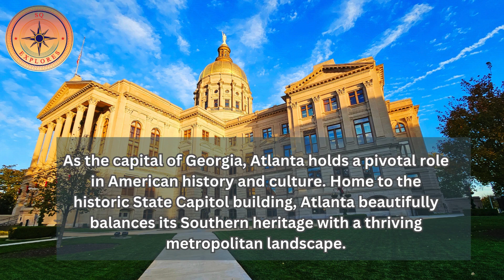Atlanta Georgia Downtown Walk: Discover the Heart of the South in this Slideshow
Embark on a visual journey through the vibrant city of Atlanta, Georgia! 🍑 As the capital of the Peach State, Atlanta boasts a rich history, dynamic culture, and a diverse population. Explore the iconic Atlanta downtown skyline and immerse yourself in the architectural marvels of the Georgia State Capitol. From the bustling streets to the historical landmarks, this slideshow captures the essence of Atlanta's unique charm.

👉 Share your thoughts and favorite Atlanta spots in the comments below! What's your most memorable experience in the capital city of Georgia?